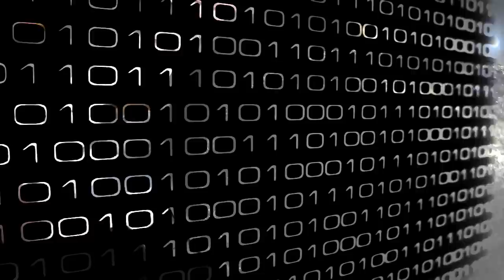20200406 live-浮水虱目魚羹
我的影片是 live直播留下的真實影片. 如果不喜歡這種播出方式. 請多包涵. 謝謝大家的指教